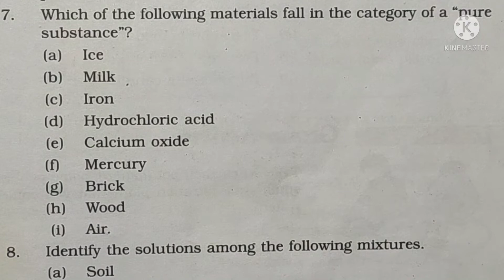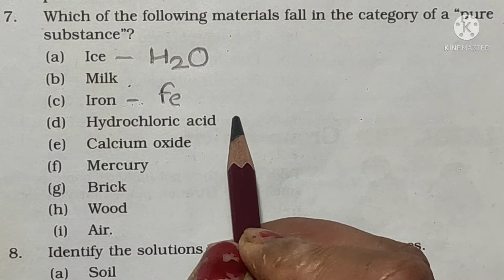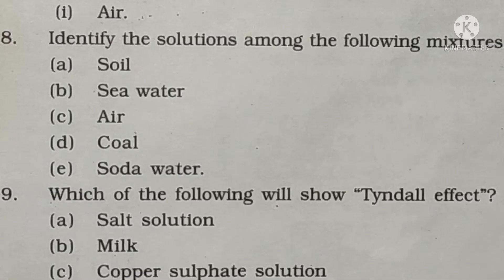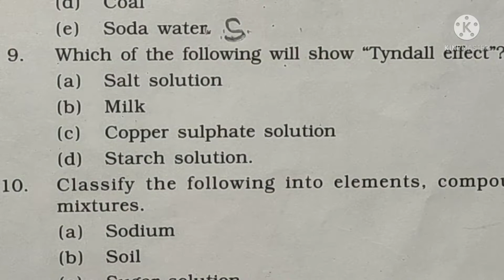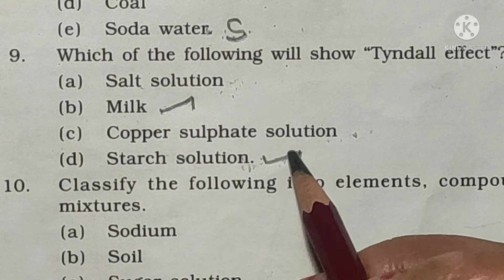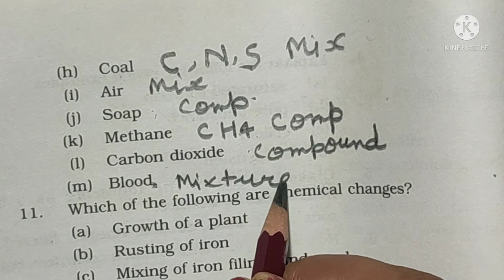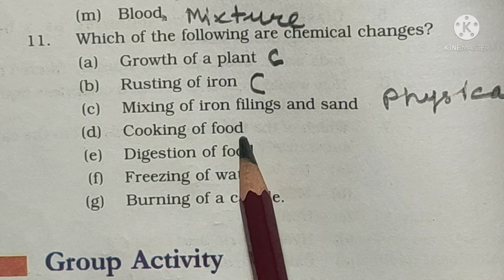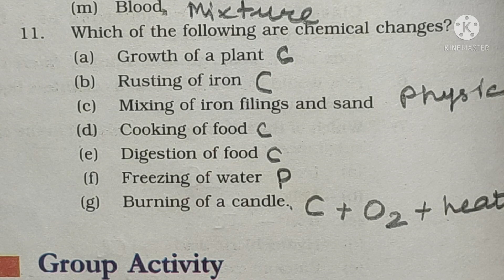Ncert Solutions for Class 9 Science Chapter2 Is Matter Around Us Pure| Class 9 Chemistry Questions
Ncert Solutions for Class 9 Science Chapter2Is Matter Around Us Pure| Class 9 Chemistry Questions.

 Hello Students in this video I have discussed excercise solution of class 9 science chapter2. This is second part.

Don't hesitate in asking any doubt.
Thanks and keep smiling.